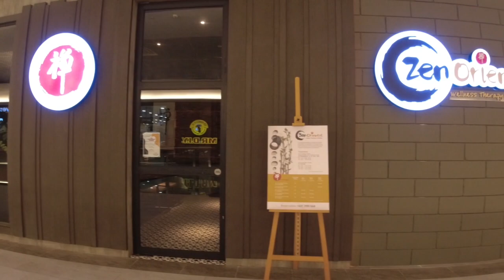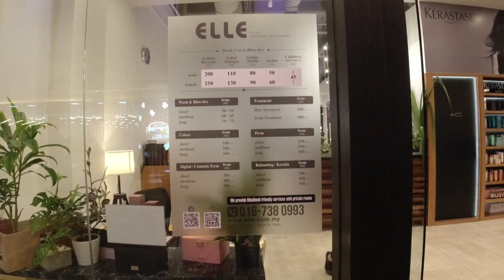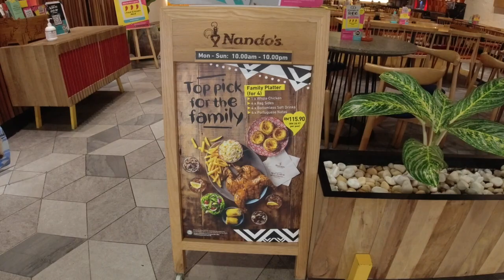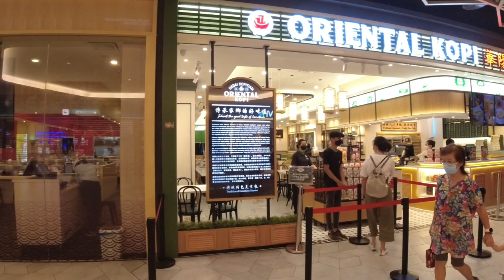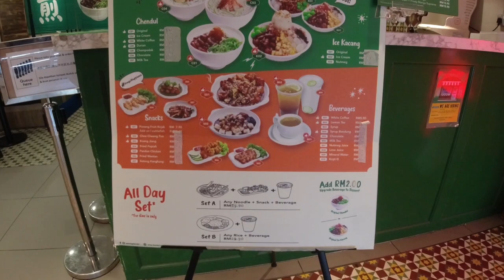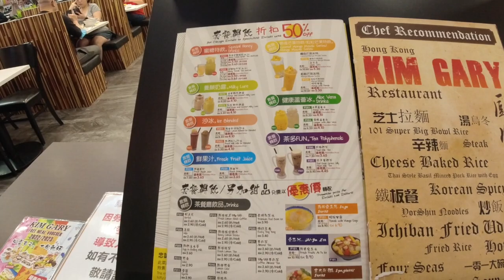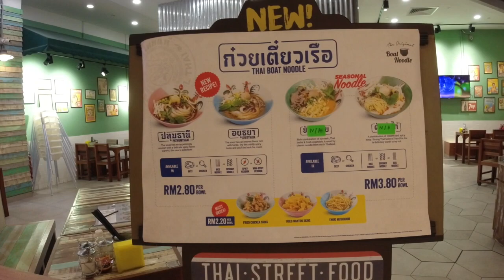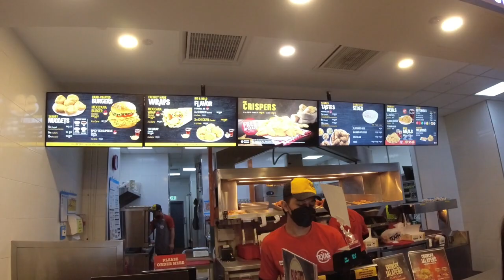JB Mid Valley Southkey - Shop & Eat with Menu prices